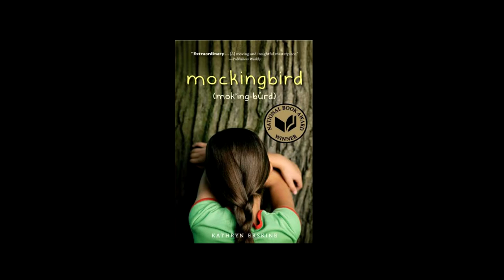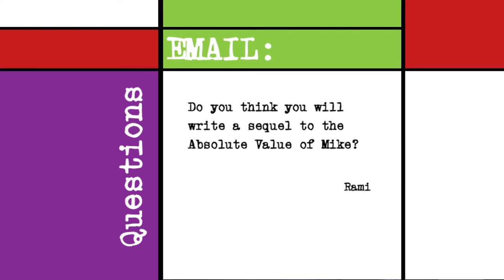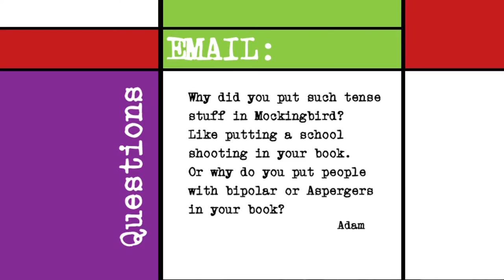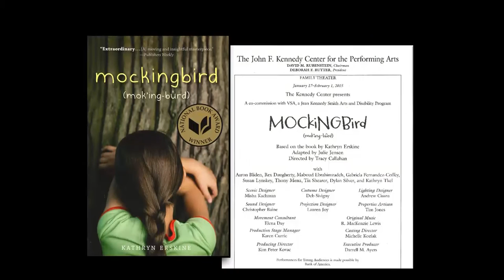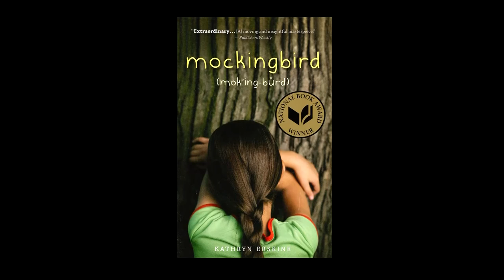Meet the Author: Kathryn Erskine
Kathryn Erskine’s characters, many of whom live with learning disabilities, resonate with readers because there is an authentic telling of families, schools, bullies, and learning challenges.

Kathryn Erskine discusses her writing process and her unique approach to dealing with writer's block.  Student reporters from Robinson Secondary School go behind the scenes to highlight how the novel, Mockingbird, was transformed into a play by the John F. Kennedy Center for the Performing Arts. In addition students provide "their take" on the novel.